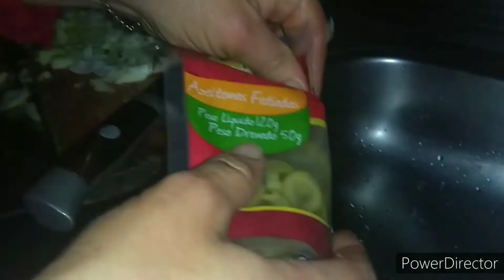aprendendo a tirar leite da vaca vermelha e preto 😍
então meu convite foi esse tá bom espero que vocês tenham gostado deixa seu like comenta aí que você achou desse vídeo tá bom mas uma etapa é mais uma etapa aí que tô aprendendo tirar leite já tô aprendendo a dirigir trator se Deus quiser aprender mais muito mais né gente se Deus quiser e é isso fico muito feliz você está sempre comigo comentando sempre comentário carinha essas coisas fico muito muito muito feliz que Deus abençoe cada um de vocês e tudo nós aqui eu vim foi isso eu espero que vocês tenham gostado deixa muito muito like comenta compartilha com os amigos familiares e fico muito feliz de vocês fazer isso tá bom é isso fica com Deus grande abraço e tchau obrigado ❤️